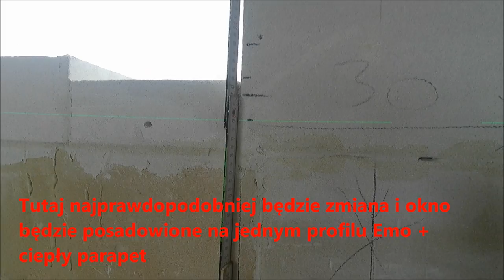#15 Przygotowanie otworów okiennych pod szczelny montaż. Na jakiej wysokości ustawić okno kuchenne??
Przedstawiam jak wyliczyć wysokość i przygotować otwory okienne do szczelnego montażu.